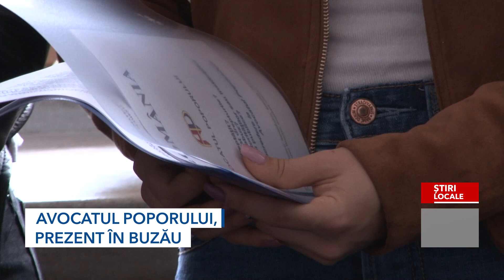AVOCATUL POPORULUI, PREZENT ÎN BUZĂU